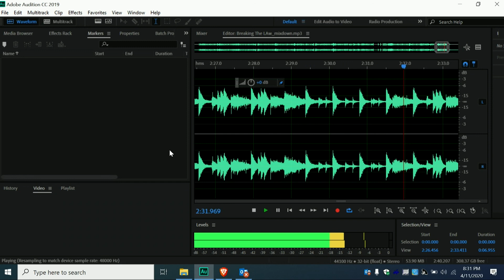Judas Priest - Breaking The Law Drum Track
Drum Track for the Judas Priest song Breaking The Law, off the album British Steel. Isolated Drums recorded in one full take